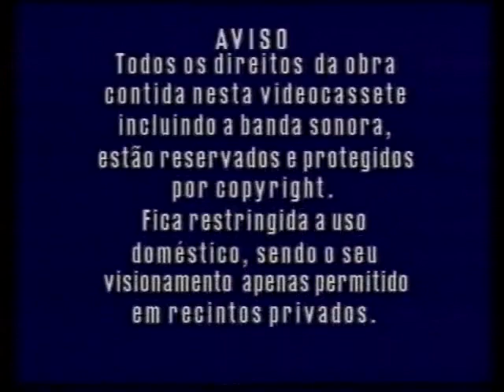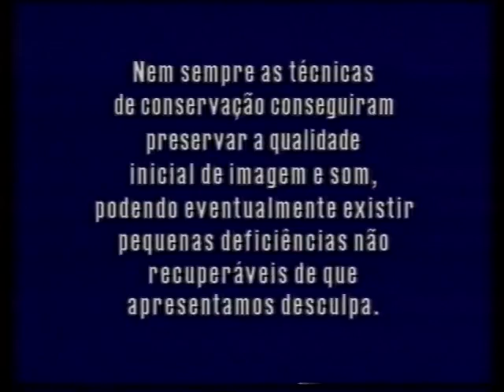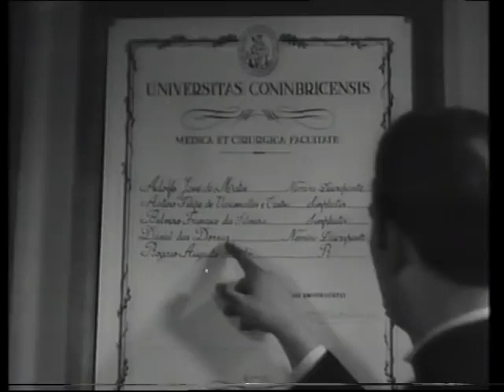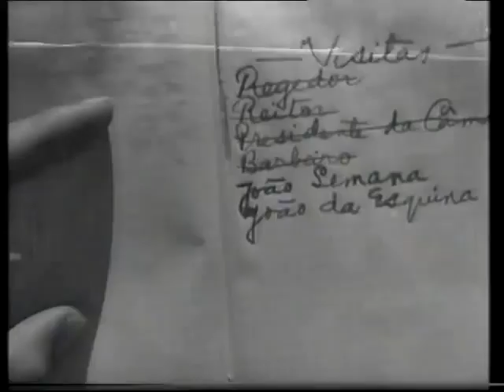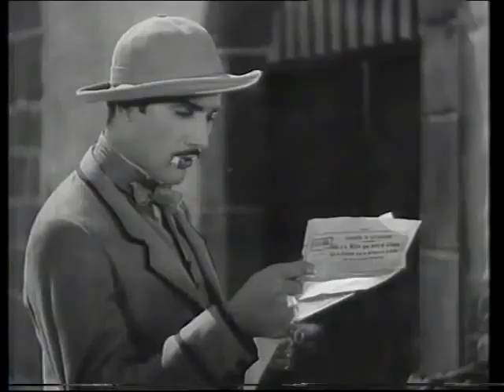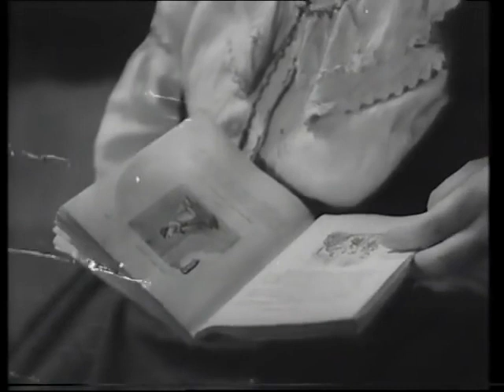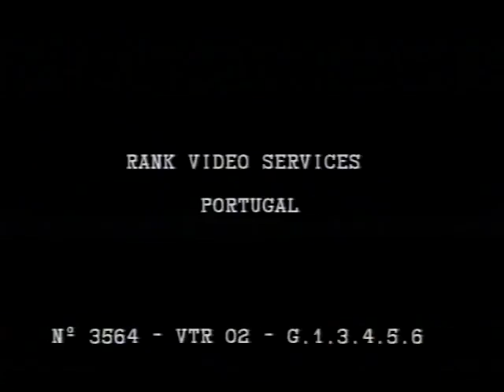As Pupilas do Senhor Reitor (1935)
Baseado no romance de Júlio Dinis, "As Pupilas do Senhor Reitor" é uma excelente realização de Leitão de Barros que recria toda a atmosfera rural e minhota de meados do século XIX.
A trajectória das duas jovens pupilas do reitor da aldeia e os seus amores, a moral de Pedro e Daniel, e a bonomia de João Semana, são algumas das histórias retratadas, num filme de grande carga nacionalista.